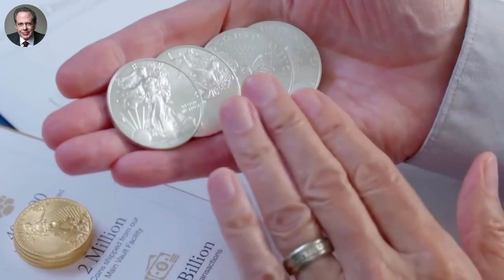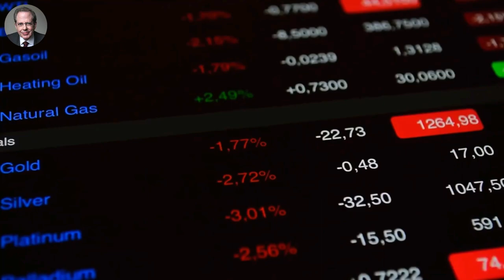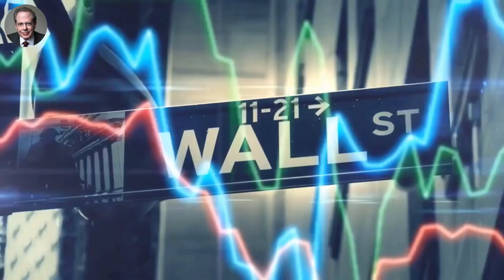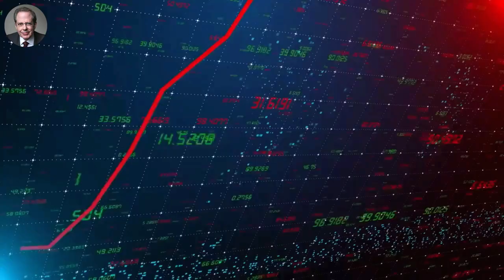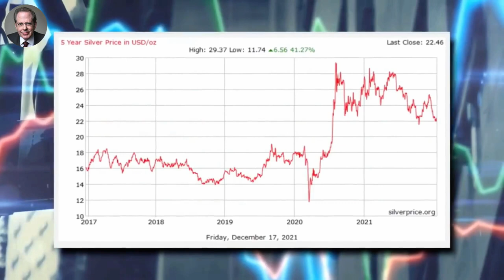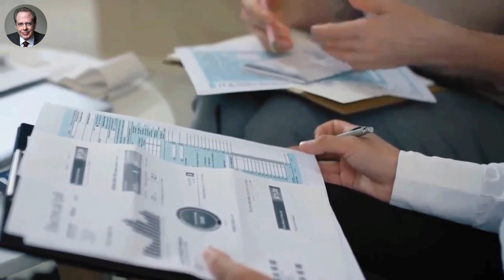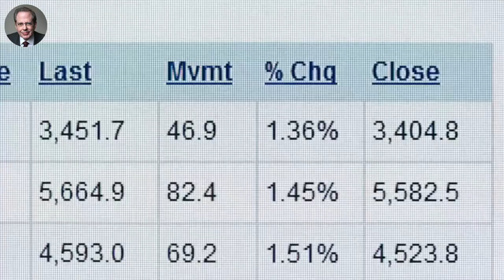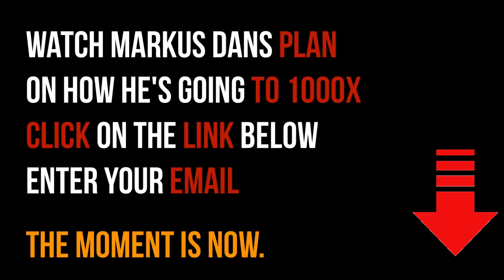Dr Stephen Leeb : The Intrinsic Worth Of Currency | Gold & Silver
Stephen Leeb is an American economist financial author, wealth manager, and publisher of a family of investment newsletters. He has appeared on CNN, Fox News, NPR and Bloomberg TV, and has been called one of the country's foremost financial experts by Business journalist Charlie Gasparino and one of the greatest long term strategists of his generation by American billionaire businessman Thomas Kaplan.

Video content: Stephen Leeb, Gold, Silver, Stephen Leeb Analysis, Economic Forecast,Safe Haven Investing,Silver and Gold, Economic Downturn, Bullion Investment, Money, Gold Coins, Precious Metals, Economic Turmoil, Risk Management, Inflation, Economic crisis, currency crisis, currency reform, financial community, financial policy, financial market, banks, financial crash, euro crash, bank crash, investment, euro crisis, economic crisis, bankruptcy, bankruptcy, inflation, credit, insolvency, profit, system change, reset, crash, Trade, goods market, means of payment, securities, cash, bank balances, claims, debt capital, interest, liabilities, purchasing power, central banks, ECB, precious metals, expropriation, system change, stock market trend, success channel, company, state,stocks, assets, real estate, money, future, inflation , Recession, Technology, Asset Advisor, Finance, Crash, Cash, gold, central banks, currency, economy, money print, assets, stocks, fortune, investment, stock market, real estate, money, future, inflation, recession